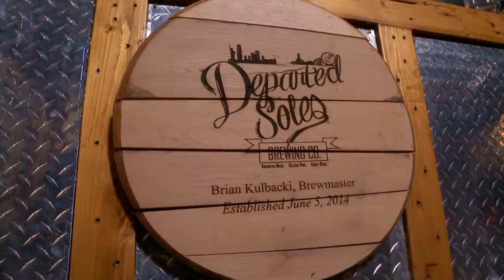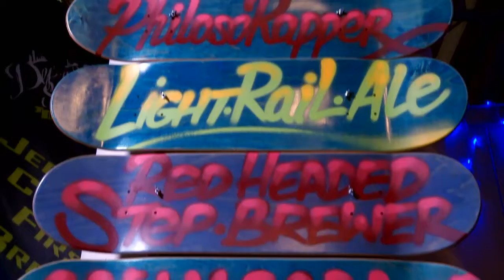Beer Rx: Why Departed Soles Is So Passionate About Gluten-Free Beer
Brewmater Brian Kulbacki explains his brewery's backstory and why he's so passionate about specializing in great-tasting, gluten-free beer.